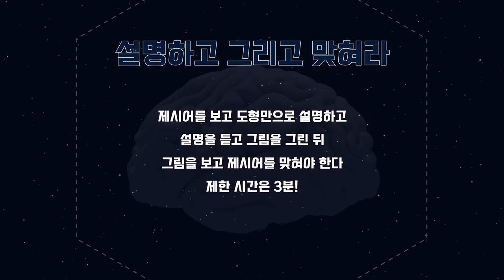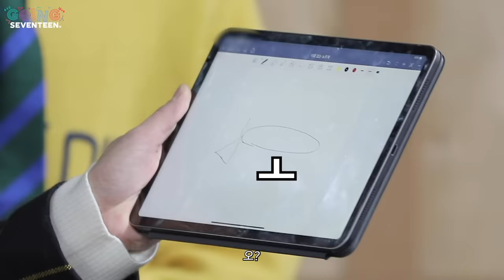[GOING SEVENTEEN 2020] EP.10 S.B.S #1 (SEVENTEEN BRAIN SURVIVAL #1)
세븐틴 내 최고의 두뇌왕을 찾아라!🔎
세븐틴 브레인 서바이벌, S.B.S🧠

웃음기 싹 접어두고 집중력 풀가동!
스마트한 매력 발산하는 세봉이들🧐

브레인 서바이벌의 승자는 누가 될까?